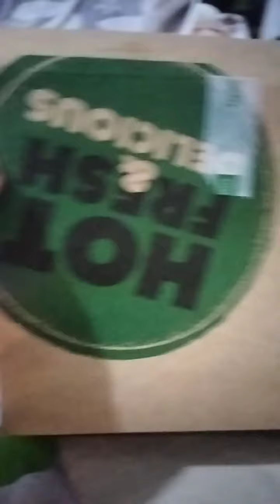ADAY WITH MY DOG BLUBERRY